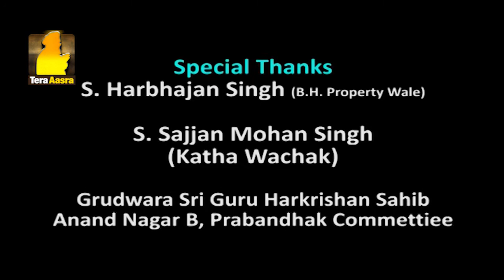Gurbani Santhiya | Ang 83 | Ep - 88